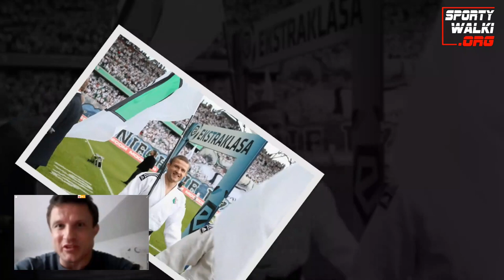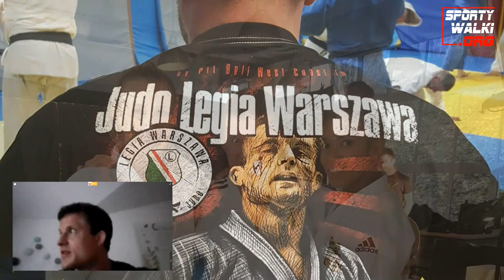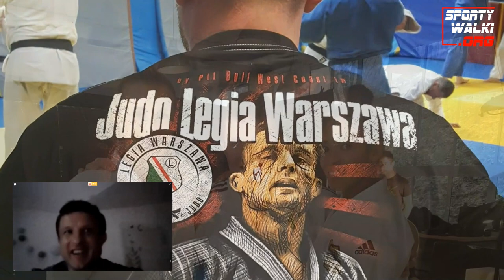Krzysztof Wiłkomirski o polskim Judo, IO, PZJ, MMA, Nastuli, Rousey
Krzysztof Wiłkomirski to polski judoka, trener klasy mistrzowskiej, komentator sportowy m.in. Polsat, TVP Sport, prezes sekcji Judo w Legii Warszawa. Zawodnik klubu AZS UW. Wielokrotny reprezentant Polski. Ukończył Wyższą Szkołę Gospodarowania Nieruchomościami – licencjat na kierunku Administracji oraz magistra na kierunku Ekonomii.

Brązowy medalista mistrzostw świata (2001) i Europy (2003), wielokrotny mistrz Polski. Dwukrotny uczestnik igrzysk olimpijskich. Stoczył po dwie walki na olimpiadzie w Atenach 2004 i olimpiadzie w Pekinie 2008. W pierwszej rundzie eliminacyjnej na igrzyskach olimpijskich w Pekinie wygrał z reprezentantem Łotwy, następnie przegrał z zawodnikiem z Mongolii i odpadł z turnieju olimpijskiego.